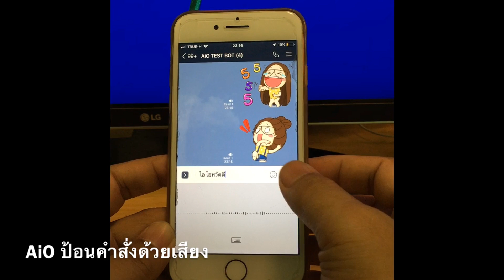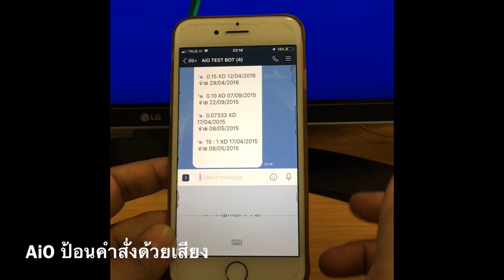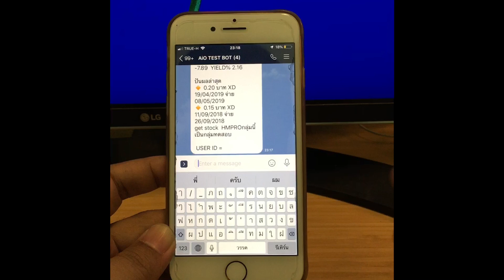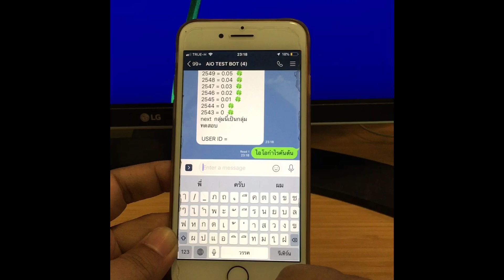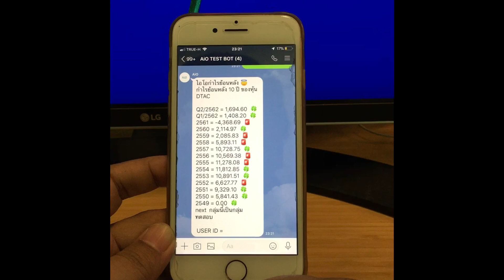คุยกับบอต AiO ถามงบ รายได้ กำไร ปันผล โดยไม่ต้องพิมพ์คำสั่งบน Line App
AiO เป็นโปรแกรมที่พัฒนาขึ้นมาเพื่อติดตามผลการดำเนินของบริษัทในตลาดหลักทรัพย์ โดยใช้ไฟล์ Excel ของ บริษัทนั้นๆในการอ้างอิงข้อมูลสำคัญต่างๆที่เกิดขึ้นในแต่ละรอบไตรมาส นอกจากนั้นยังมีฟังชั่นอื่นๆ อีกมากมาย

ปัจจุบันเพื่อให้เกิดความคล่องตัวและสะดวกในการใช้งานจึงได้จัดทำ บอตไอโอ ในโปรแกรม Line เพื่อให้เพื่อนๆสมาชิกสามารถเรียกดูข้อมูลผ่าน Chat Line ส่วนตัว หรือ Chat กลุ่มได้ทันที

และ มันคงดีกว่าถ้าเราไม่ต้องพิมพ์ อาศัยวิธีการคุยด้วยเสียงของเราแทน

ถ้าขึ้นชื่อว่าเป็นนักลงทุนที่แท้จริง ลองพยายาม
🍭 ตั้งเป้าหมายของหุ้นที่ต้องการจะลองทุนให้ชัดเจน
🍭 เรียนรู้หาวิธีการ และ เครื่องมือที่พึ่งพาตัวเองให้มากที่สุด
🍭 ทดลองลงทุนทำซ้ำไปซ้ำมาจากวิธีการที่เรียนรู้มาจนกว่าจะเกิดความมั่นใจ

⭐ หากยังไม่รู้ว่าจะเริ่มอย่างไรดี ลองมาเรียนหลักสูตรช้อนหุ้นเด็ดออนไลน์ (ProjectX2) นอกจากจะได้วิธีการค้นหา หุ้นปันผลสูง หุ้นเติบโตสูง หุ้นเก็งกำไร การอ่านงบการเงิน การจัดพอร์ต การหาจังหวะซื้อขายแล้ว ยังมีเ AiO ครื่องมือที่ช่วยอำนวยความสะดวก และ ห้องกลุ่ม Line ที่เรียนรู้ไปพร้อมๆ กันอีกด้วย

🎁 สำรองที่นั่ง ช้อนหุ้นเด็ดออนไลน์ ProjectX2
🎁 เรียน 20-23 ส.ค. 2562